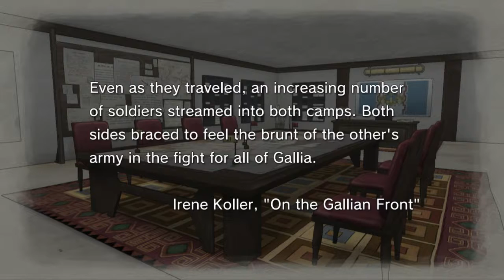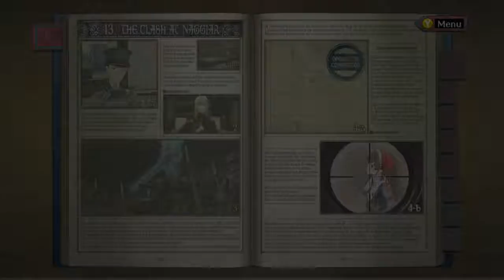Valkyria Chronicles Part 14 - Ch. 13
Chapter 13.

They can't kill another character so quickly after the last one, can they?